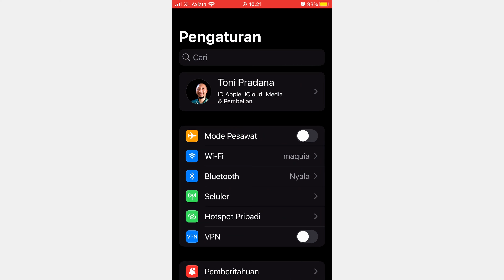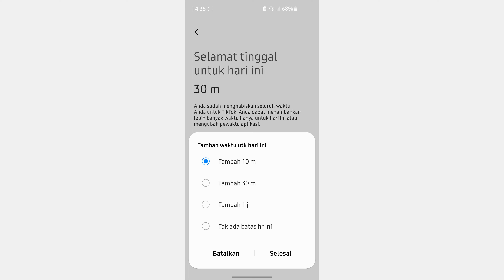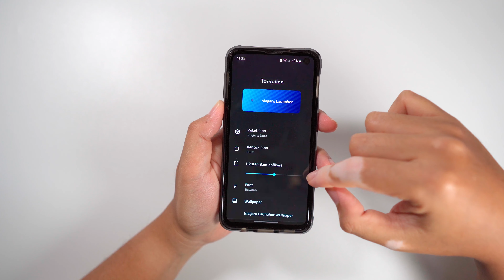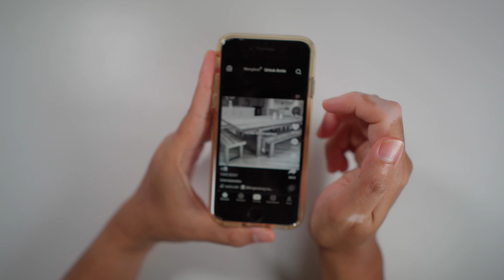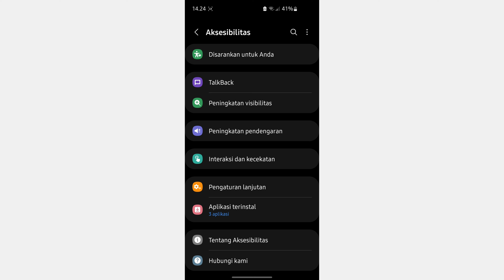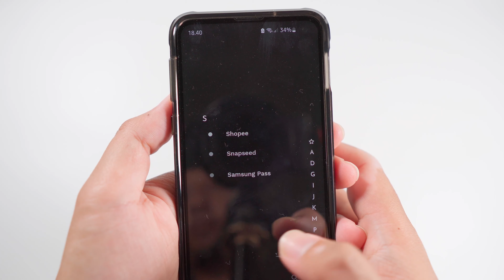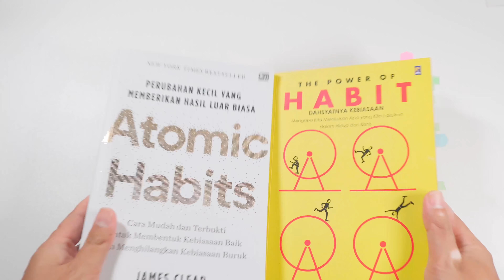[SA#28] Digital Minimalism: Cara Sederhana Biar Gak Pakai Smartphone Kebablasan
Assalamualaikum, kali ini saya akan sharing cara saya untuk mengurangi screen-on time pada penggunaan smartphone dalam melakukan digital minimalism. Cara ini mungkin cocok untuk kalian yang baru ingin menjalankan digital minimalis atau untuk kalian yang mencari improvment dalam melakukan digital minimalis. Cek juga video pertama saya mengenai cara sederhana dalam memulai digital minimalis.

0:00 pembuka
1:00 tips 1
3:15 tips 2
4:31 tips 3
6:28 tips 4
8:07 penutup